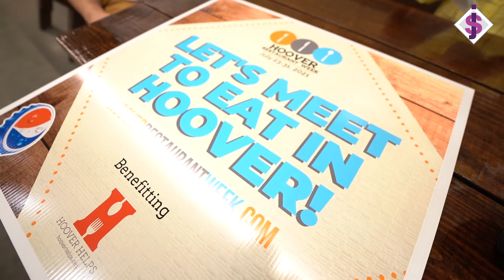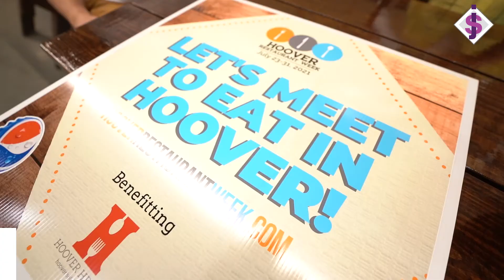Hoover Alabama Restaurant Week!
Join in all the fun during Hoover restaurant week while supporting local restaurants. This year restaurant week will be supporting the charity, Hoover Helps, which provides weekend backpacks of food for children in need.

Go to HooverRestaurantWeek.Com to find the list of participating restaurants and enjoy all the great food.
Own a Home? Unlock Your Home Value
Jeanie Shea is a real estate team serving Hoover & surrounding Birmingham areas. We help buyers and sellers achieve their real estate goals throughout Hoover. To discuss your real estate goals, give us a call today!

Jeanie Shea
Keller Williams Hoover
Hoover Alabama